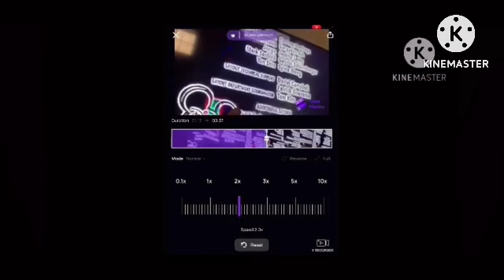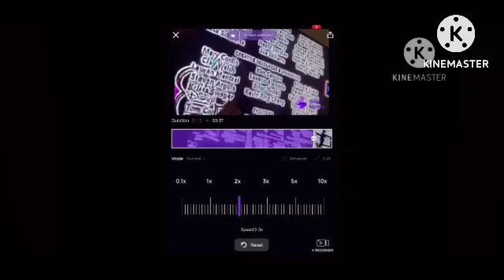Monsters inc end credits fast